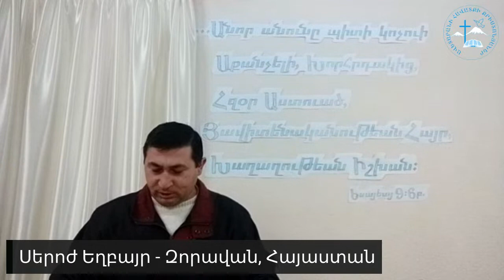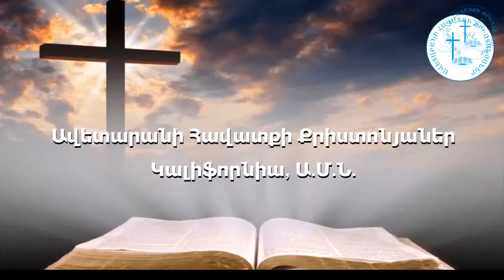Tuesday Service - January 12, 2021